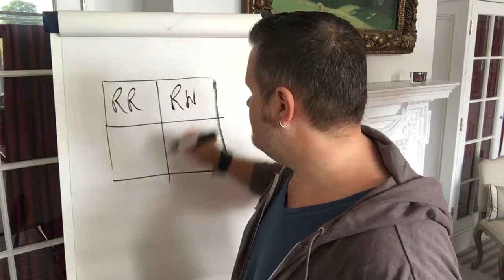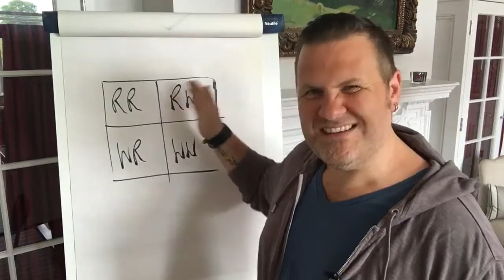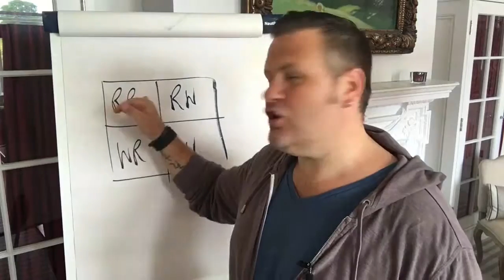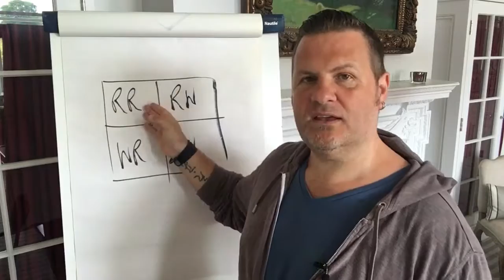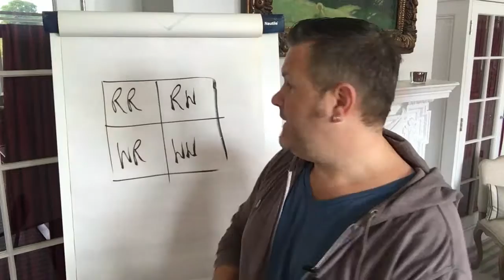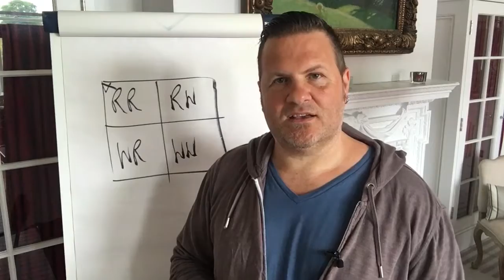Are you doing the right things for the right reasons?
As part of our BBB Success Group goal setting methodology we put every goal through a pressure test to make sure it's the right thing for the right reasons.

One of the main reasons people fail to achieve their goals is because they don't take the time to make sure they are the right ones for their desired ambitions. To understand the difference between the right and wrong reasons think of your reasons for achieving the goals as fuel. You want the purest, cleanest and most positive fuel behind your goals. Negative fuel often creates a negative outcome even if the generally the goal is a good goal for you. At the very least it will provide you with a negative experience as you progress the goal.

As you can see, my general guide here is negative and positive. If the goal is the right goal for you and your reasons for achieving the goal are positive ones, then you're in pretty good shape for achieving that goal. Conversely, your chances of success and a positive experience diminish greatly when they're not the right goal and you're going for it for the wrong reasons.

In this video I share the simple grid and formal I use to give myself every possible chance of setting the right goals for all the right reasons.